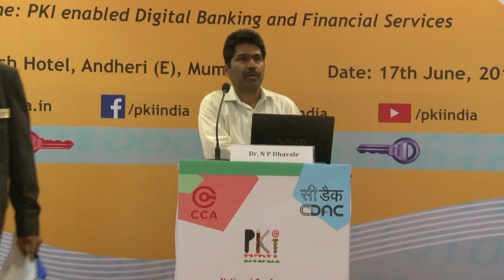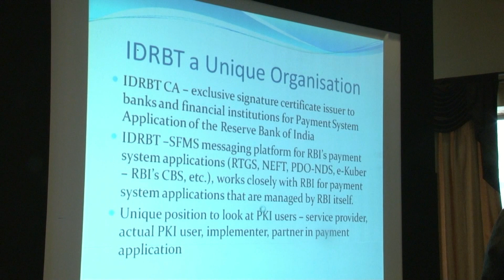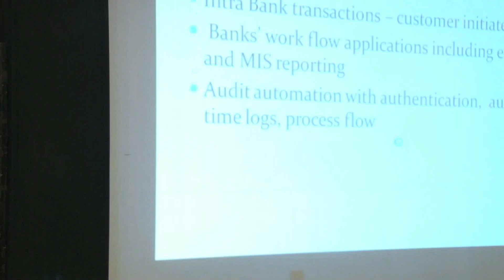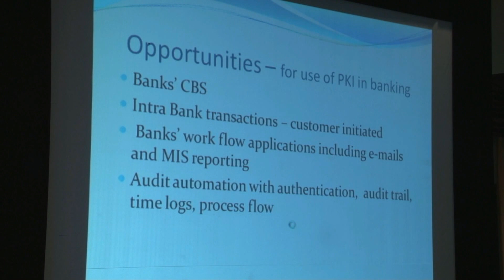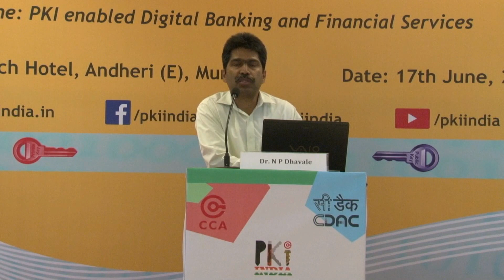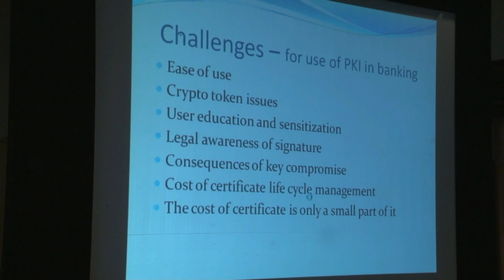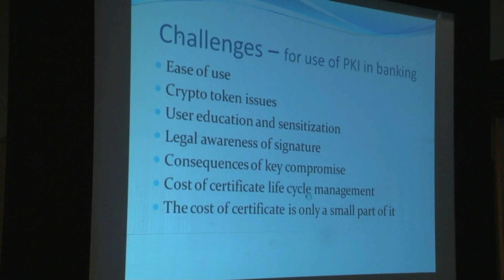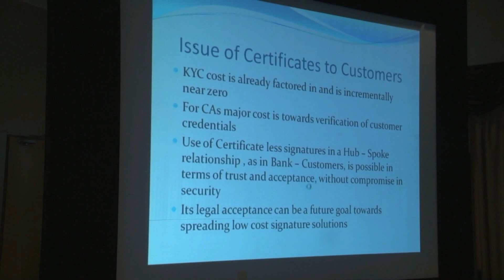PKI for Banking Transactions - opportunities & challenges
Location: Mumbai, India
Event: National Conference on PKI and Digital Signature (PKI-DBFS 2016)
Theme: Digital Banking and Financial Services
Speaker: Dr. N P Dhavale, IDRBT